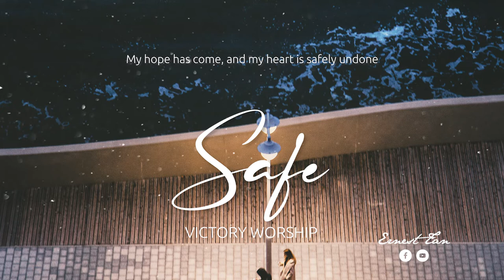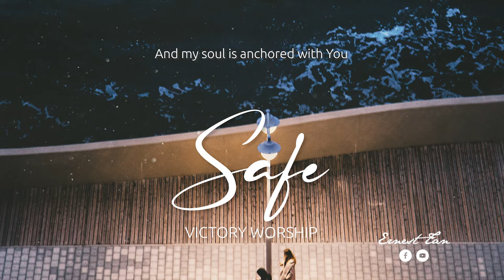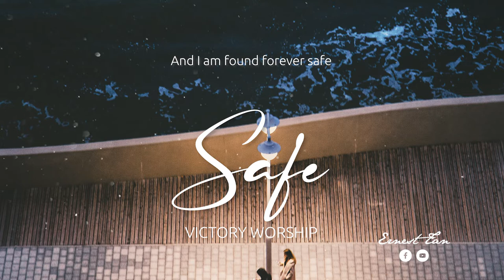Safe by Victory Worship Ernest Tan (COVER) (ALTERNATIVE VERSION)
Safe by Victory Worship
Cover song by Ernest Tan